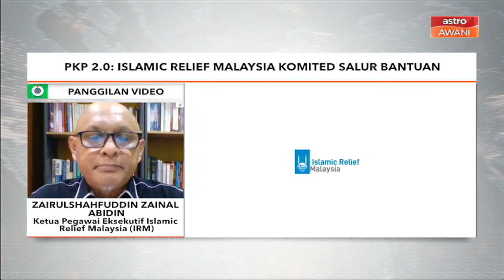PKP 2.0 | Islamic Relief Malaysia komited salur bantuan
Islamic Relief Malaysia (IRM) yang berpengalaman lebih 30 tahun dalam menyalurkan bantuan kecemasan dan kemanusiaan terus komited membantu golongan yang terjejas susulan pelaksanaan Perintah Kawalan Pergerakan (PKP) 2.0
bagi mendapatkan perkembangan lanjut, bersama Astro AWANI ketika ini menerusi Google Meet, Ketua Pegawai Eksekutif Islamic Relief Malaysia (IRM), Zairulshahfuddin Zainal Abidin.